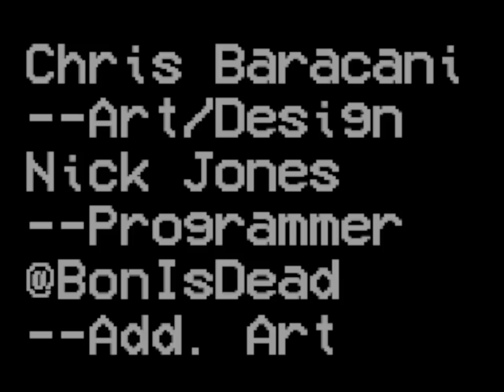LOVELAND: Frog Drinking Horror Game Based on Ohio Folklore in a Trailer Park Full of Squishy Frogs!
LOVELAND - Frog Drinking Trailer Park Horror Game with Lots of Atmosphere and Squishable Froggies!